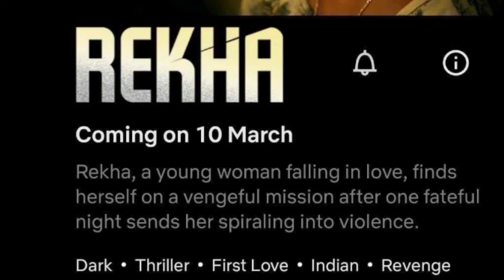Romancham and Chathuram OTT Release |11 Movies OTT Release Confirmed